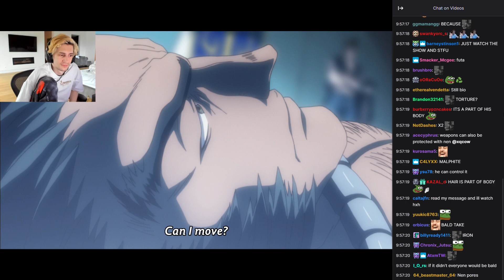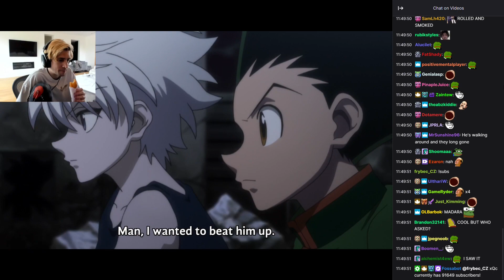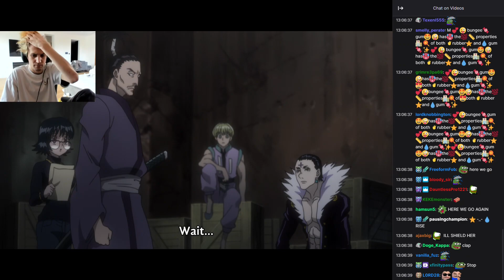xQc AYAYA Compilation #63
xQc watch Hunter x Hunter compilation